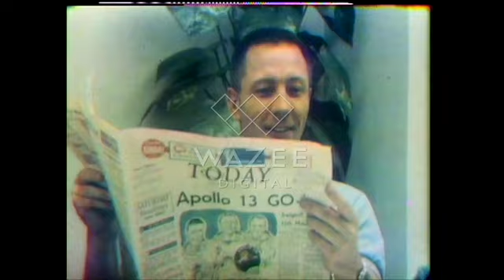CBS News - Apollo 13 - 1970-04-17 - 1